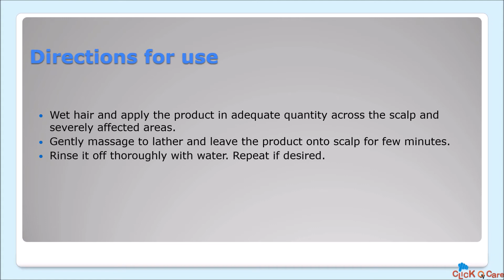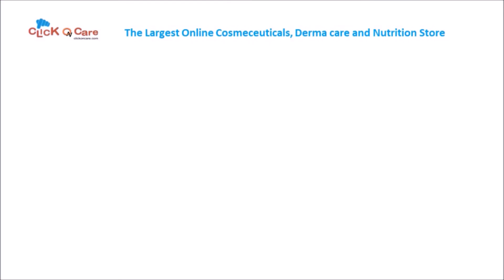Anaboom Anti-Dandruff Shampoo : ClickOnCare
Buy this product online at ClickOnCare.com

Anaboom AD shampoo is an innovation-driven product developed for clearance of dandruff conditions.